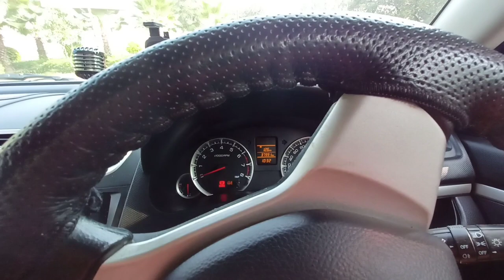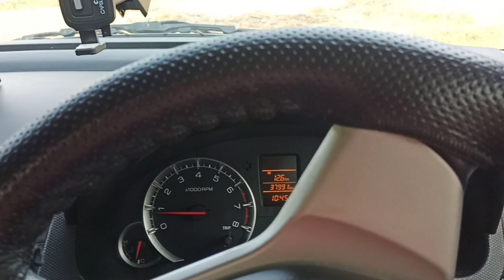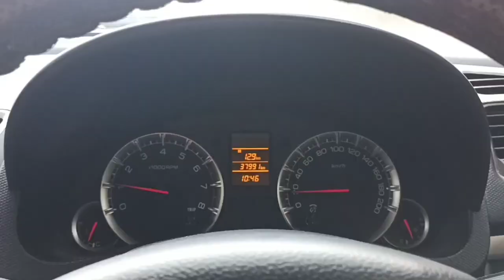Maruti swift 4 years ownership experience in Detail | Reality of swift